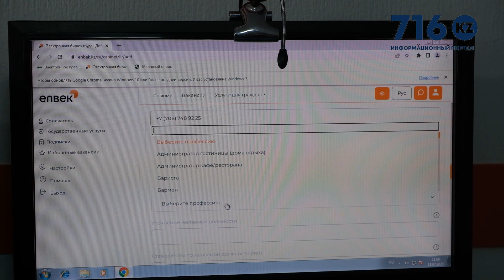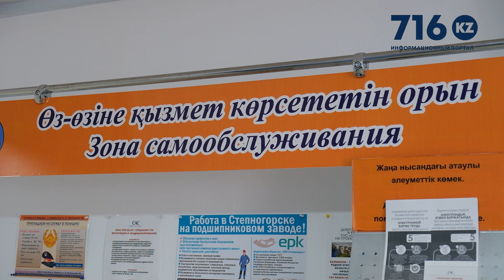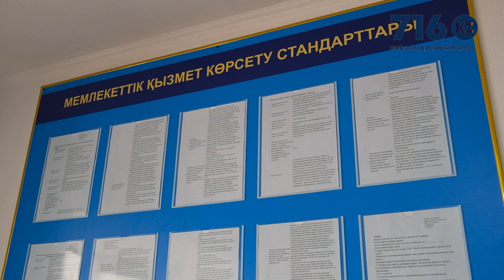Как подать заявку на биржу труда через портал «Енбек»?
Для регистрации в качестве лица, ищущего работу посредством Электронной биржи труда Вам необходимо:

- Создать личный кабинет на Электронной бирже труда (Enbek.kz)
- выбрать сервис «Регистрация в качестве ЛИР»
- заполнить персональные данные, сведения по образованию, трудовой деятельности и навыкам
- подписать ЭЦП заявление о регистрации в качестве ЛИР.

Регистрация в качестве лица, ищущего работу, осуществляется Электронной биржей труда автоматически.

В течение трех рабочих дней со дня регистрации Электронная биржа труда будет оказывать содействие в трудоустройстве путем автоматического подбора подходящей работы с уведомлением о наличии подходящей работы. Вместе с тем, центр занятости также будет подбирать вам подходящую работу.

В качестве лица, ищущего работу, Вы должны будете:
- проявить интерес к поиску работы;
- откликаться на вакансии на Enbek.kz;
- посещать собеседования, назначенные работодателем.

Если в течение трех рабочих дней Вы не трудоустроетесь, Электронная биржа труда автоматически зарегистрирует Вас в качестве безработного лица.

Подробности в